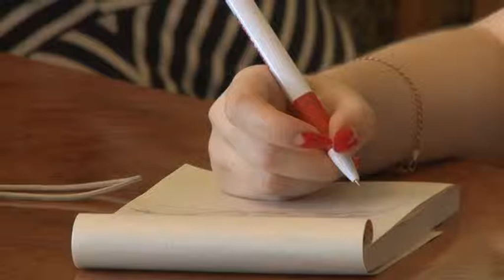З кожного по гривні - нові берці захисникам Вітчизно